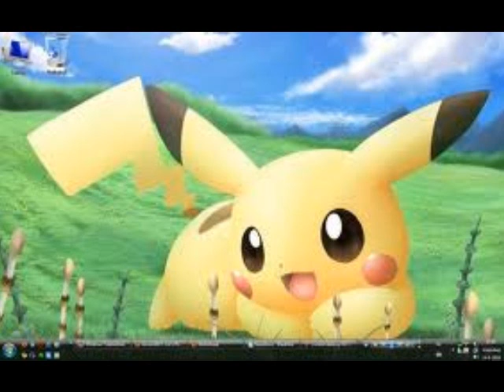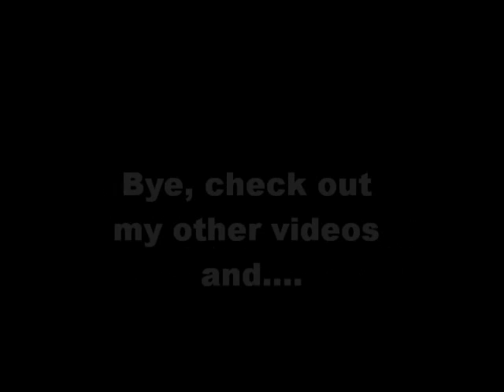Pikachu Cuteness with MUSIC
I added music to my video. About time. I love this song.